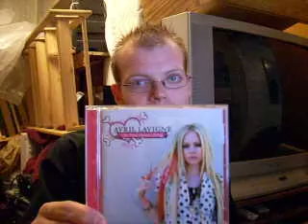Video Blog Number 2.0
Short Vblog about a few things that are going on...